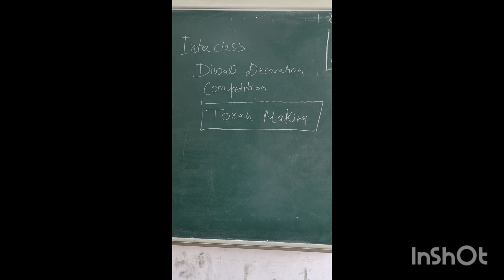Diwali Wishes diwali #2024